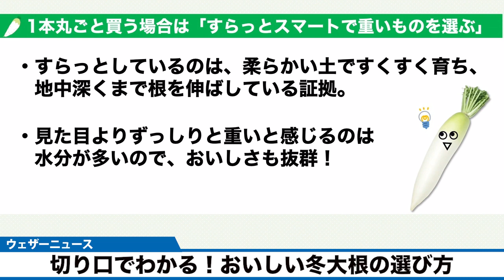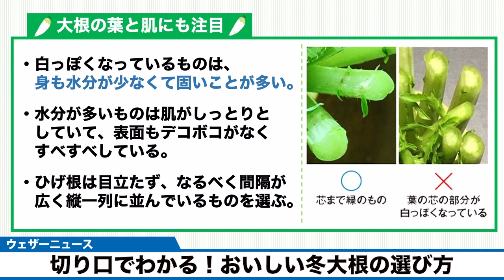切り口でわかる！おいしい冬大根の選び方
大根は秋から冬にかけて旬を迎え、寒い時期に出回るものはみずみずしく甘みが強いのが特徴です。
今日はハズレのないおいしい冬大根の選び方を紹介します。